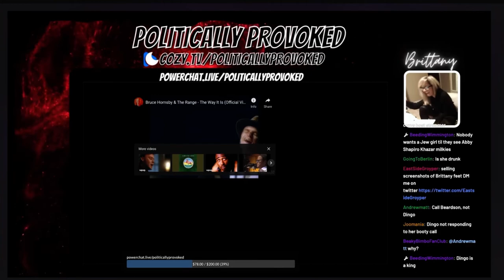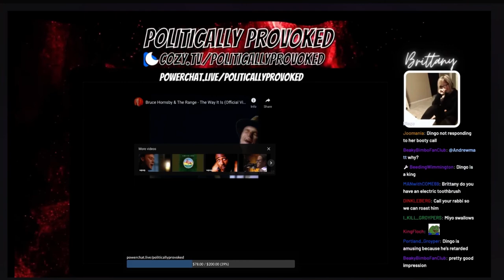Brittany simps for Dingo as Groypers infight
“No e girls” as they sit and stream with an e girl , irony ? 🌈